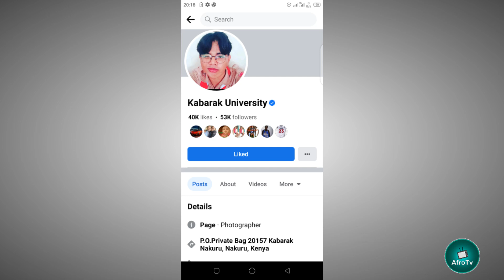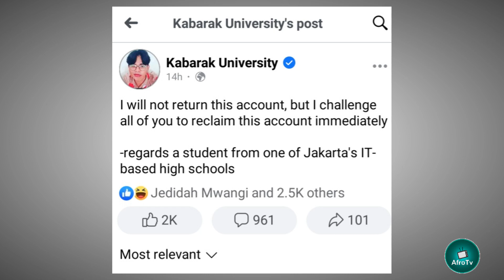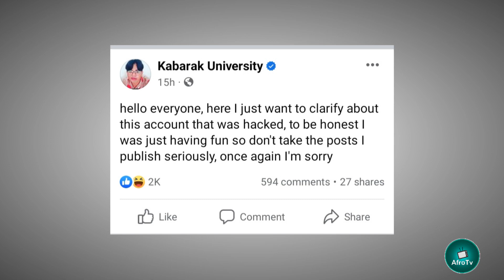High School Boy Outshines ICT Experts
High school student hacks Kabarak University Account, Pastor Ezekiel breaks police order